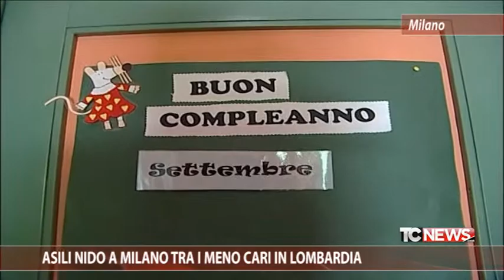Asili Nido a Milano tra i meno cari in Lombardia